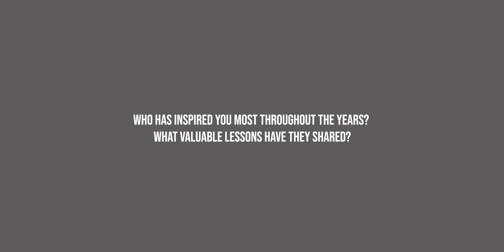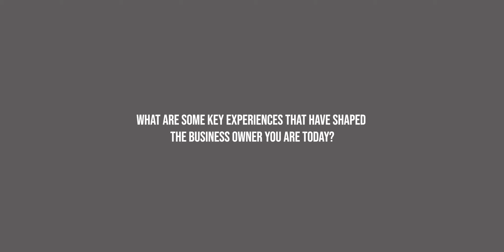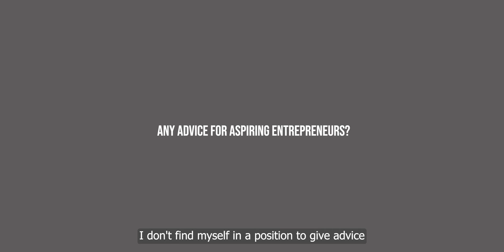Barq founder Abdullah Abu-Sheikh on the need for more homegrown brands in the Middle East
The founder of UAE-grown ventures Barq and Rizek gets candid on the inspiration behind his business journey, why he doesn't like the idea of allowing "somebody else build it for us", and how failure can lead to entrepreneurial feats in the long run.